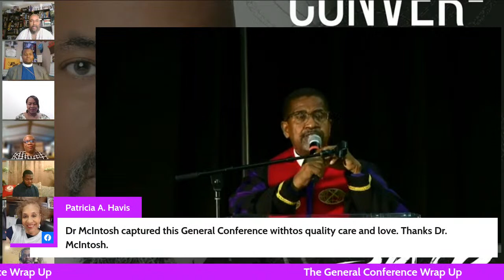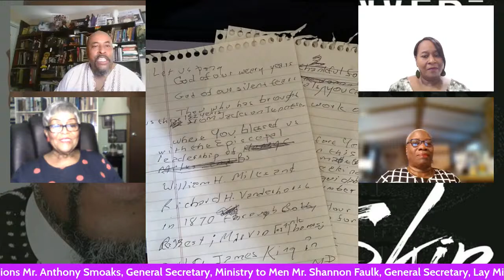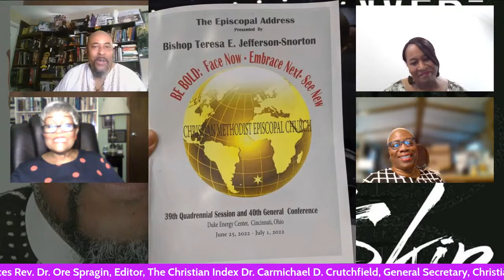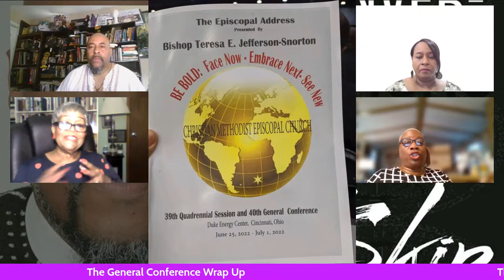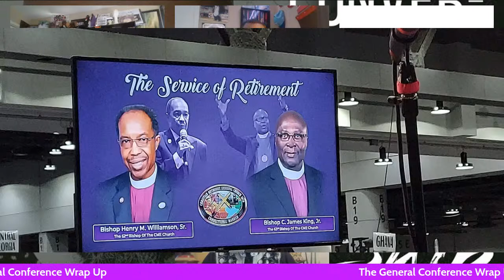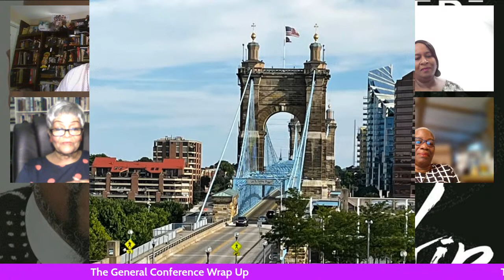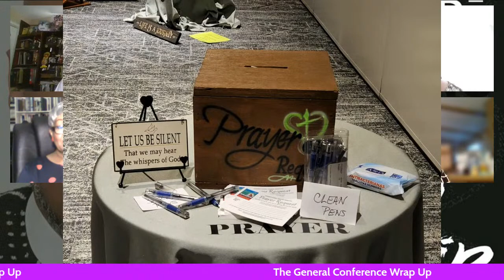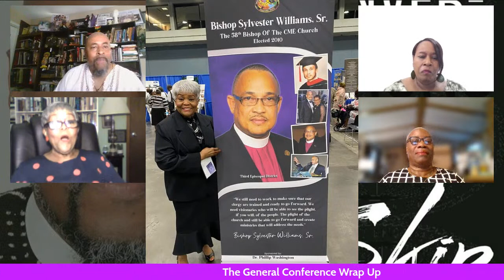The Post General Conference Wrap Up show with Dr. Skip Mason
CME151 Facebook / YouTube Conversation

with Dr. Skip Mason

The Post Show:
The 2022 General Conference
Wrap Up

Sunday, July 3, 2022 ~ 5 PM ET

View Live on the Official CME Facebook Page and the CME YouTube Channel

Dear CME Family,

On this Sunday, July 3, 2022 at 5 PM ET, join Dr. Skip Mason and guests as they share on the highlights and observations of the historic 39th Session and 40th General Conference from those who were there. Photos and videos will help to capture the General Conference Experience.

You will not want to miss this conversation! Spread the word and join us.